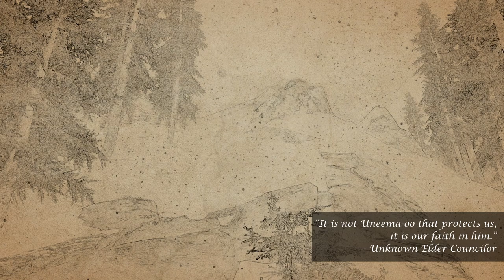𝒯𝒽𝑒 𝑀𝓎𝓉𝒽 𝑜𝒻 𝒦𝒾𝓃𝑔 𝐼𝓈𝒽𝑒𝓀𝑒𝓇 𝐼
Welcome back to the soft reboot of the worldbuilding series! This time we start once again from the beginning with the start of The Dawn Era/The First Era, King Isheker I, and the great Phoenix. Quite frankly it's not worth the 4 month wait, but overall it will be an improvement. Expect videos to progressively get better, and I may touch up upon older videos in the future without the whole soft reboot thing. I am sorry for the wait, but it's back and better than ever!

Glossary of Made Up Conlang Words

Uthowpaba = The continent that all that all of the videos (so far and for a while) are based on

Aakow = A region between two forks of the Athowirt river, home to five different tribes, also may be referring to the major city they created

Oidugou = A large mountain range bisecting the continent of Uthowpaba, also the name of a god in the Oothur Pantheon

(Mt.) Chaya-oo = (Mt.) "Apex", the highest mountain in all of Uthowpaba, it's roughly in the middle of the Oidugou Mountains

Uneema-oo = "Phoenix", the one and only phoenix, and god of fire, life and death, and others, depending on interpretation

Athowirt = The name of the most western major river system

Horjan = The neighbor to Aakow, a large tribe/region/city also within two forks of the Athowirt river

Oofeelhdma = "Sun magic", a unique ability that some members of the Phoenix Cult can use to create light/fires, heal injuries, and grow crops

Isheker = A common name and the name of an important dynasty of rulers

The Igurus = The holy book of the Phoenix Cult, written by members of the Elder Council from the words of Uneema-oo

Here's the tags to milk SEO. Ignore this